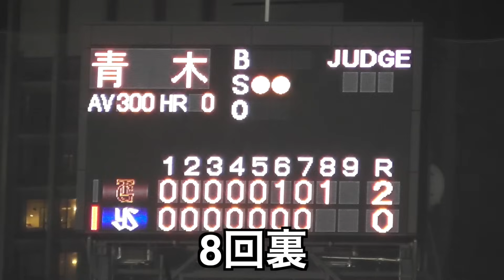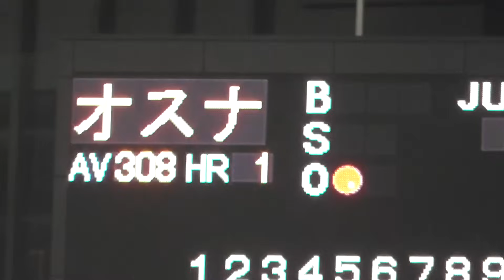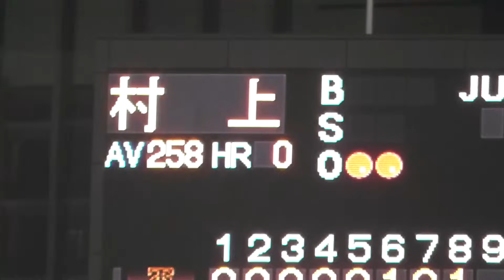またも圧巻投球！もはやベテランの空気感！巨人ドラ1西館勇陽投手が頼もしすぎる安定感抜群の投球！巨人vsヤクルト 8回裏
巨人vsヤクルト 8回裏
圧巻投球！もはやベテランの空気感！
巨人ドラ1西館勇陽投手が頼もしすぎる安定感抜群の投球！